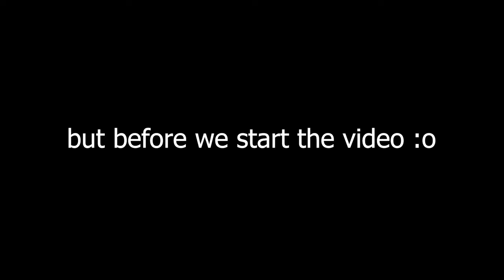Brawlhalla Ranked Part NinetyEight (Platinun)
Yooo guys!!
Whaduup!!

I'm getting better in the game
I just notice :D
ROAD TO DIAMOND BABY

Anyway

PEACE!